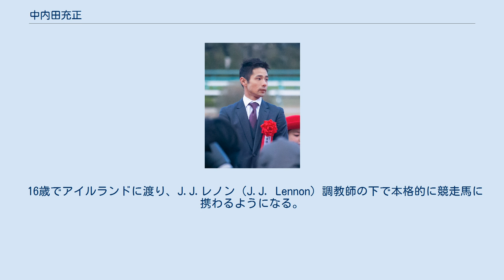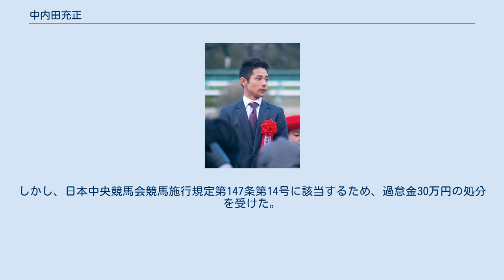中内田充正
中内田 充正（なかうちだ みつまさ、1978年12月18日 - ）は、日本中央競馬会(JRA)・栗東トレーニングセンターに所属する調教師。
滋賀県出身。
 実家は滋賀県甲賀市の競走馬育成牧場「信楽牧場」。
中内田の祖父は地方競馬の馬主をしており、佐賀競馬の川田孝好厩舎に馬を預託していた。
その縁があり、川田師の息子である現JRA騎手の川田将雅とは古くから親交がある。
初めての対面は川田が小学校6年生の時で、当時中内田は川田から「みーくん」と呼ばれていた。
 16歳でアイルランドに渡り、J.J.レノン（J.J. Lennon）調教師の下で本格的に競走馬に携わるようになる。
それから約10年間、イギリス、フランス、アメリカ合衆国を渡り歩いて調教について学んだ。
イギリス時代にはウェストオックスフォードシャーカレッジ（West Oxfordshire College）で馬学と経済学を専攻する。
同カレッジ在学中にフランスにも渡航し、クリスティア・ヘッド（Christanne Head）調教師の下で研修を積んだ。
 卒業後はアメリカに渡り、名門ロバート・フランケル厩舎の調教助手となる。
そこで、エンパイアメーカー、メダグリアドーロ、アルデバランといった名馬の背中を知る。
 日本で調教師になるために帰国し、2006年9月にJRA競馬学校厩務員過程に入学。
卒業後は橋田満厩舎で攻馬専業の調教助手を務め、2011年に調教師試験に合格した。
合格後は藤原英昭厩舎、角居勝彦厩舎で厩舎経営について学び、2014年に厩舎を開業した。
当時から「異色の国際派」として注目され、「世界の舞台で戦える調教師になりたい」と目標を述べていた。
同年4月26日、福島9レースでキクノラフィカが1着となり、JRA初勝利を挙げた。
 2016年8月28日の新潟2歳ステークスをヴゼットジョリーで制し、重賞初制覇を飾る。
2017年10月15日、京都5レースでフォックスクリークが1着となり、JRA通算100勝を達成。
開業から3年7ヶ月15日での通算100勝は、須貝尚介が保持していた3年7ヶ月21日の上回るJRA史上最速記録であった。
同年12月17日の朝日杯フューチュリティステークスをダノンプレミアムで制し、開業4年目でGI初制覇を果たした。
 騎手については川田将雅や藤岡佑介を始めとした関西の騎手を中心に起用。
特に川田、藤岡佑、中井の3名について「自厩舎のステーブルジョッキー」と発言している。
 中内田充正の年度別成績（netkeiba.com）を参照 ※括弧内は当該馬の優勝重賞競走、太字はGI級競走。
 2018年3月24日の阪神5レースで3着となった中内田の管理馬ノーブルスピリットから、規制薬物の「デキサメタゾン」が検出された。
同薬物は消炎効果を目的とした治療薬であり、馬の福祉および事故防止のために影響下にある馬の出走が禁止されているもので、競走能力向上を目的としたものではない。
しかし、日本中央競馬会競馬施行規定第147条第14号に該当するため、過怠金30万円の処分を受けた。